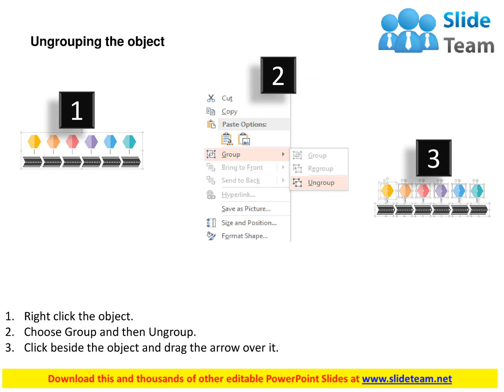linear timeline with years and icons flat powerpoint design